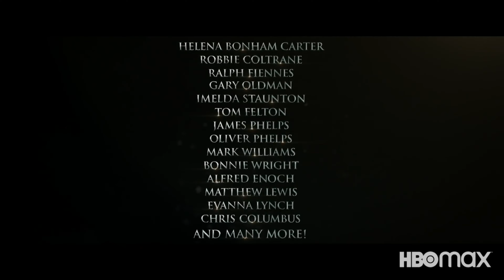Гарри Поттер: Возвращение в Хогвартс - тизер (спецвыпуск)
Спецвыпуск посвящённый 20-летию выхода первого фильма о Гарри Поттере.